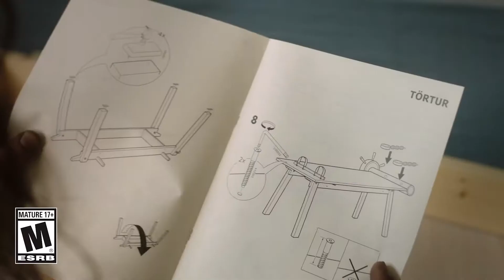Conan Exiles - How Would You BUILD in His World | PS4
Conan Exiles is all about surviving, building, and dominating in the vast open world of Conan. But what if the great barbarian ended up in our world and had to assemble his own Scandinavian furniture?